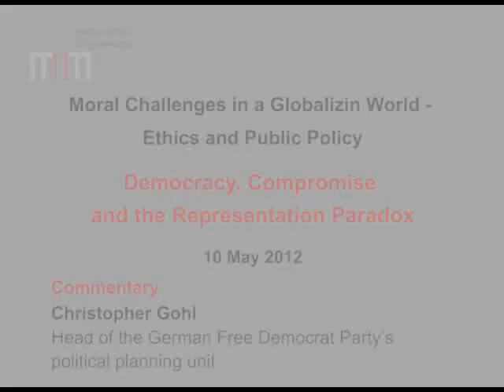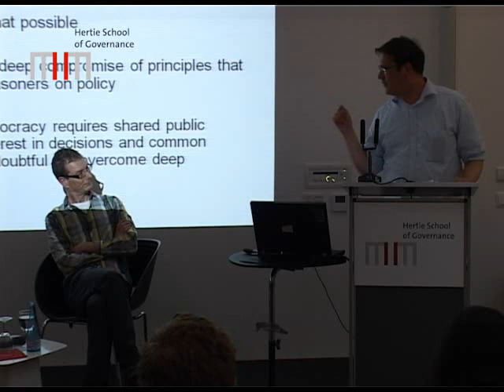Commentary | Christopher Gohl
10 May 2012 - Christopher Gohl commented on Richard Bellamy's lecture on"Democracy, Compromise and the Representation Paradox". A Lecture as part of the Hertie School Lecture Series, Moral Challenges in a Globalizing World -- Ethics and Public Policy.

Richard Bellamy, is Professor of Political Science and Director of the  European Institute at University College London.

Christopher Gohl is head of the German Free Democrat Party's political planning unit. Gohl is a mediator, co-founder of Procedere - Association for Procedural Practice, and a specialist on organized dialogue in politics.